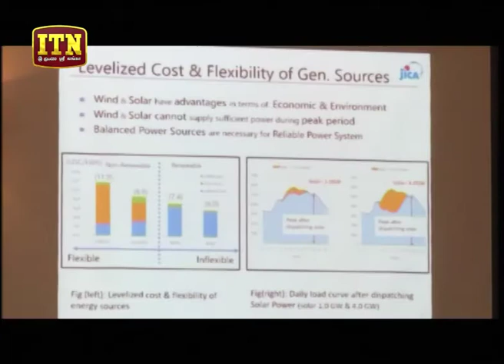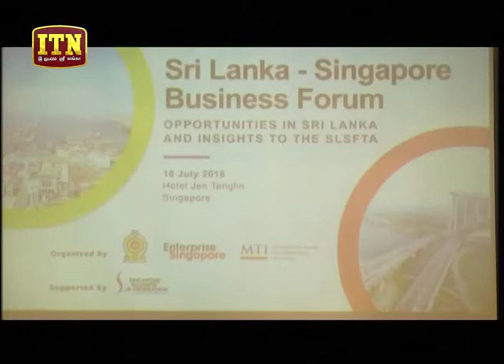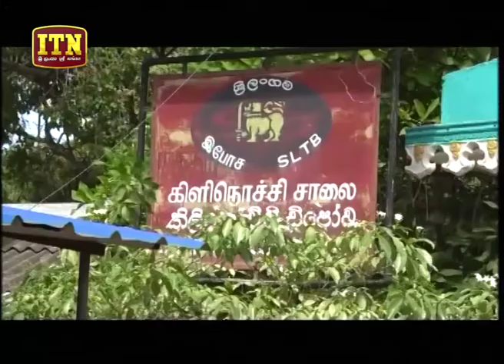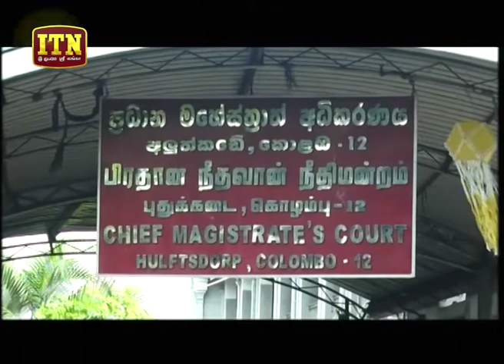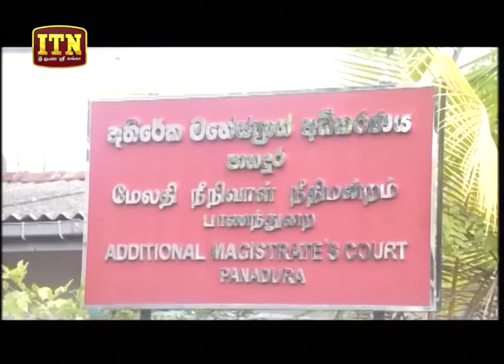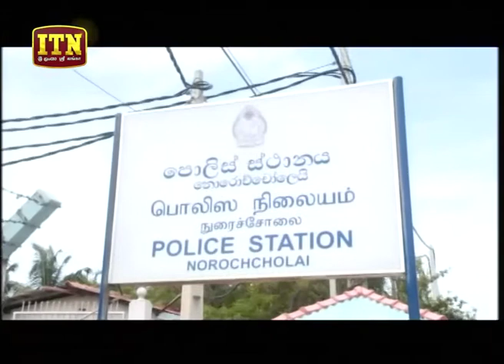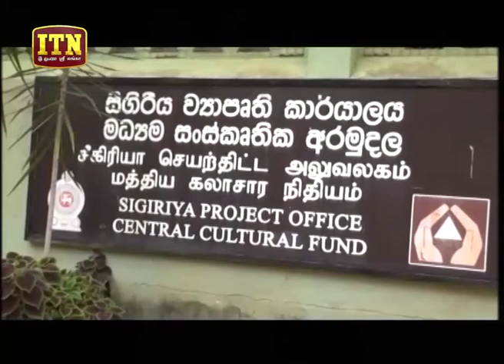ITN News 2018-07-10 | 10.00 PM